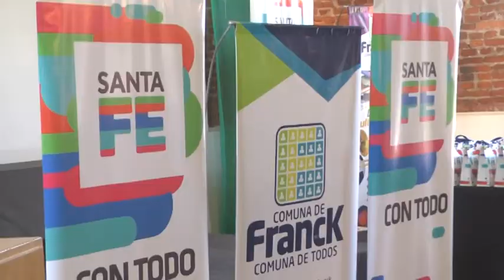JAVIER ENRICO – PTE. COMUNAL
LA PROVINCIA ENTREGÓ LOTES Y PLANES DE VIVIENDAS